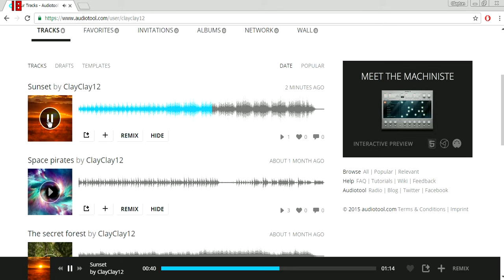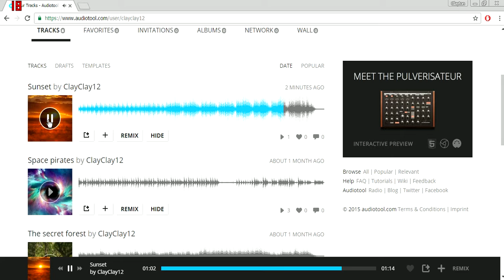Audiotool #8 (Sunset)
This is my best song yet in audiotool